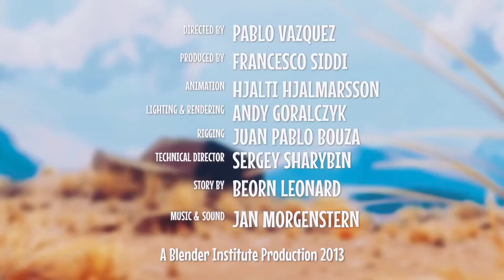Caminandes 2: Gran Dillama (2013) - Rescored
Rescore by Rob Miles Coverdale

Caminandes 2: Gran Dillama (2013) - Koro hunts for food on the other side of a fence and is once again inspired by the Armadillo but this time to a shocking effect.